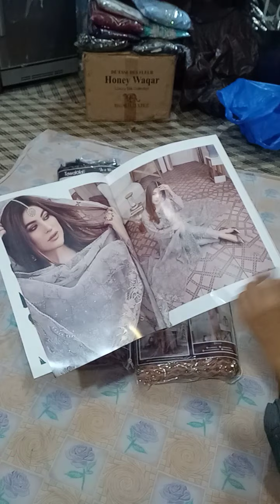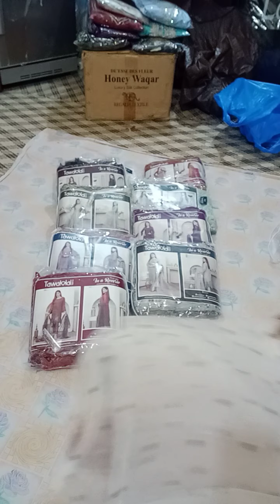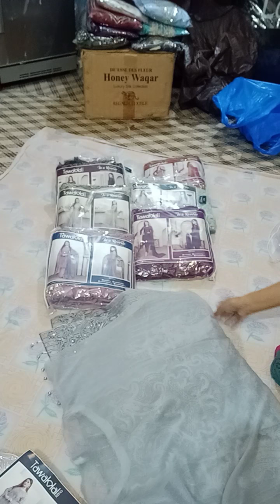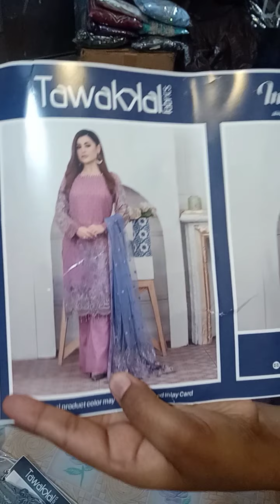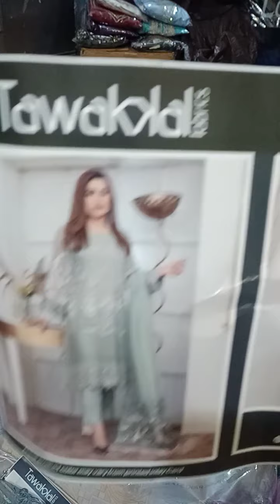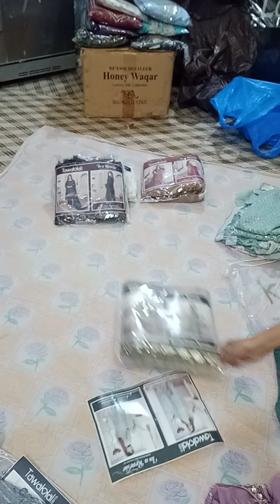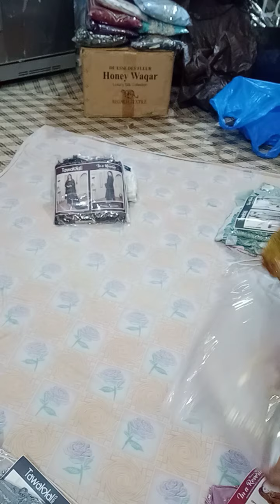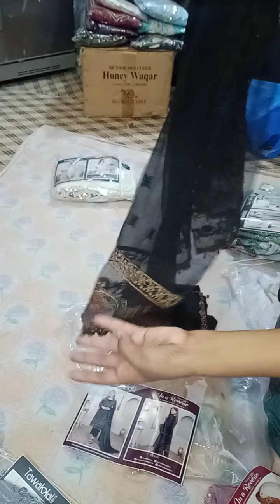***ALHAMDULLILAH STOCK INHAND LOOSE AVAILABLE***.... IN A REVERIE FANCY SHIFFON BY TAWAKKAL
🎗*_IN A REVERIE-FANCY CHIFFON_*🎗
By Tawakkal Fabric
*Semi-Stitched Heavy Embroidered Chiffon Shirts*_ with
*_Exclusive Fancy Embroidered Chiffon & Net Dupattas & Shalwars_*🧶
10 Designs,
10 piece Set📦
*Wholesale Rate: 6250/-*
Box Price: 62,500/-
Average Retail: 7950/-
*Booking Open Now !!*
LOOSE booking Available Now ☺️
*After discount 7300/-*

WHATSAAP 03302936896